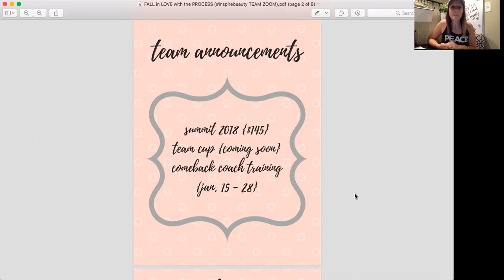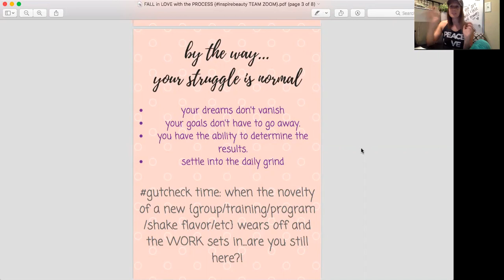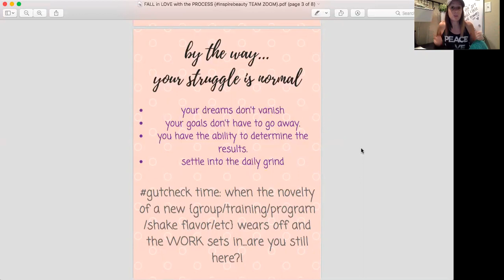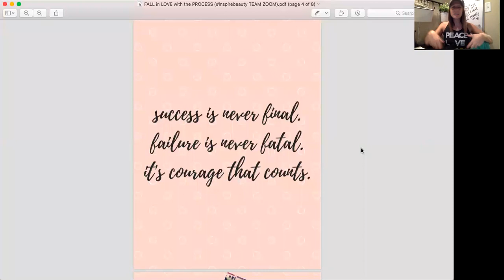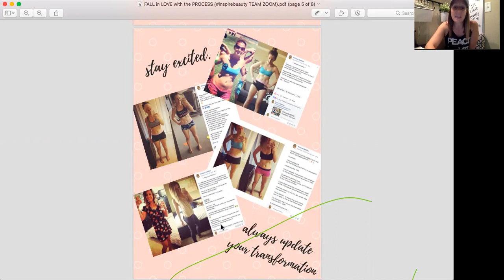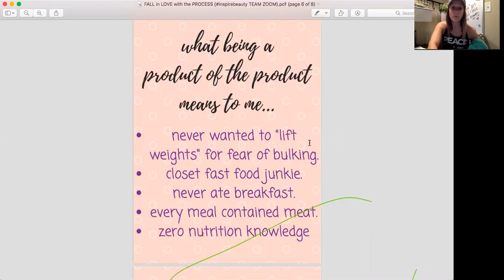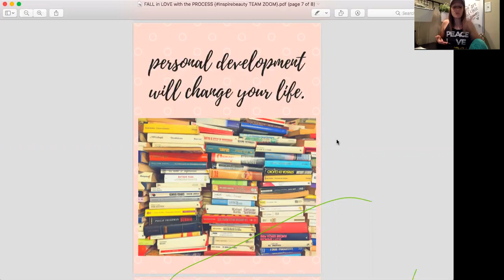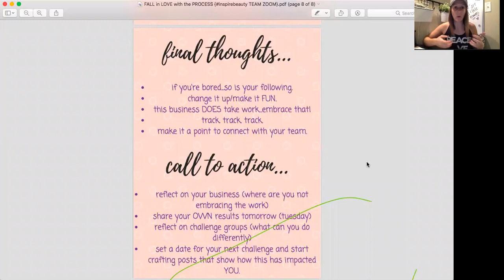Fall in LOVE with the PROCESS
In 2018, I want you to FALL IN LOVE with the PROCESS of being a COACH.

Join me tonight as I break down what this looks like into simple, action steps that you can begin implementing TODAY!

Who’s joining me?!